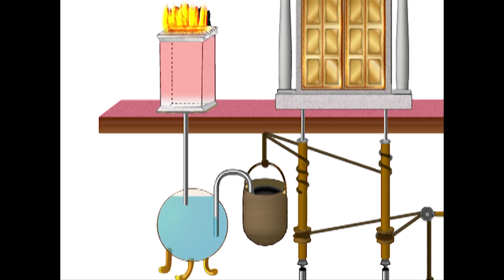I can fix your bad footage: After Effects Expert, Special Effects, Masking, Animation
I can fix your bad footage!  Adobe After Effects EXPERT.  I create titles, logos, banner ads, animated .gifs, animations, change text and languages, color correct your footage, ANYTHING for $50.00 an hour.  Guaranteed.